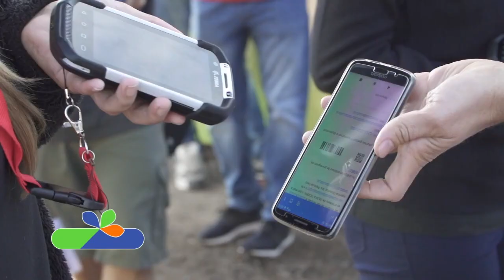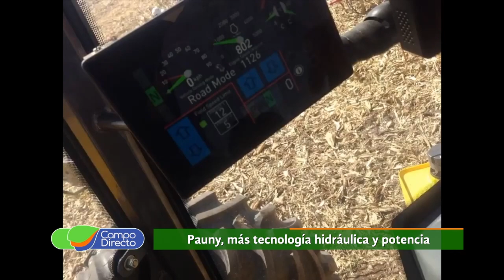Pauny con novedades tecnológicas en Expoagro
Tecnología hidráulica y más potencia para los tractores Pauny con récord de ventas en los últimos meses.